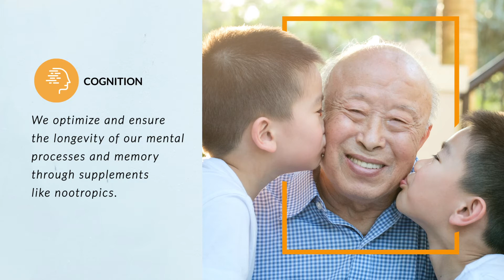Mood & Cognitive Health Market Segment - Gnosis by Lesaffre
We use microorganisms and biotransformation to develop nutritional solutions to support mood and cognitive health.

Mood Health: We're one of the world's leading suppliers of SAMe, the most effective natural supplement to support mood improvement in adults.

Cognition: We optimize and ensure the longevity of our mental processes and memory through supplements like nootropics.

Stress & Anxiety: We continue to investigate and explore the potential for SAMe to help relieve stress and anxiety.